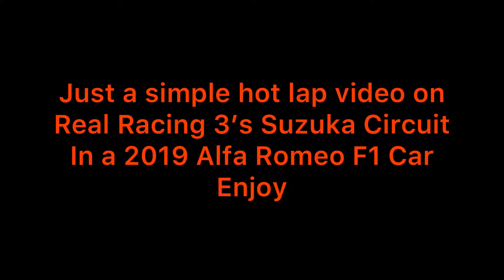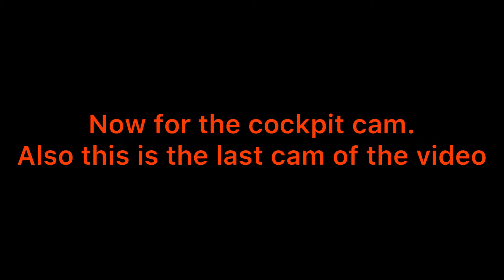Real Racing 3 Hot Lap Video #1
Just a quick video for now